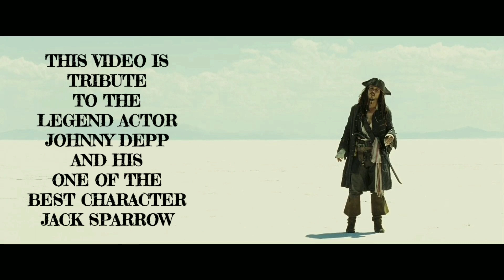jack sparrow tribute ( johnny depp ) - vashmalle song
This video is tribute to a great actor Johnny Depp and his mind blowing character Jack Sparrow.

Captain Jack Sparrow is a fictional character and the main protagonist of the Pirates of the Caribbean film series. The character was created by screenwriters Ted Elliott and Terry Rossio and is portrayed by Johnny Depp. The characterization of Sparrow is based on a combination of The Rolling Stones' guitarist Keith Richards and Looney Tunes cartoon character Pepé Le Pew. He first appears in the 2003 film Pirates of the Caribbean: The Curse of the Black Pearl. He later appears in the sequels Dead Man's Chest (2006), At World's End (2007), On Stranger Tides (2011), and Dead Men Tell No Tales (2017).

In the films, Sparrow is one of the nine pirate lords in the Brethren Court, the Pirate Lords of the Seven Seas. He can be treacherous and survives mostly by using wit and negotiation rather than by force, opting to flee most dangerous situations and to fight only when necessary. Sparrow is introduced seeking to regain his ship, the Black Pearl, from his mutinous first mate, Hector Barbossa. Later, he attempts to escape his blood debt to the legendary Davy Jones while fighting the East India Trading Company (a fictional version of the East India Company).

The Pirates of the Caribbean series was inspired by the Disney theme park ride of the same name, and when the ride was revamped in 2006, the character of Captain Jack Sparrow was added to it. He headlined the Legend of Captain Jack Sparrow attraction at Disney's Hollywood Studios, and is the subject of spin-off novels, including a children's book series Pirates of the Caribbean: Jack Sparrow, which chronicles his teenage years.

Johnny Depp's performance won acclaim from film critics. Alan Morrison found it "Gloriously over-the-top ... In terms of physical precision and verbal delivery, it's a master-class in comedy acting." Roger Ebert praised Depp for drawing away from the character as written and found Depp's performance "original in its every atom. There has never been a pirate, or for that matter a human being, like this in any other movie ... his behavior shows a lifetime of rehearsal". Depp won a Screen Actor's Guild award for his performance, and was nominated for a Golden Globe and the Academy Award for Best Actor, the first in his career. Film School Rejects argued the film made Depp as much a movie star as he was a character actor.

Depp's return in Dead Man's Chest was the first time he had ever made a sequel. Drew McWeeny wrote, "Remember how cool Han Solo was in Star Wars the first time you saw it? And then remember how much cooler he seemed when Empire came out? This is that big a jump." Depp received an MTV Movie Award and a Teen Choice Award for Dead Man's Chest, and was nominated for an Empire Award and another Golden Globe. For his performance in At World's End, Depp won an MTV Movie Award for Best Comedic Performance, as well as a People's Choice Award, a Kids' Choice Award, and another Teen Choice Award. He has signed on to reprise the role for future sequels.

The song 'Vashmalle' from Thugs of hindustan does full justice to the character of Jack Sparrow and the music of Vashmalle song is suit to pirates of the caribean's theme and visuals